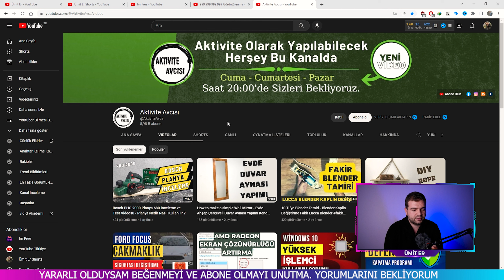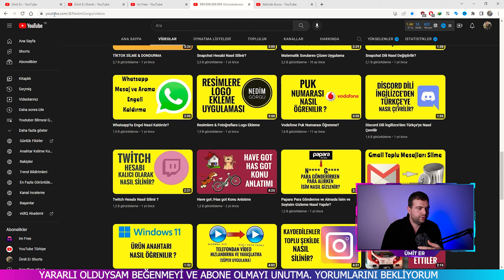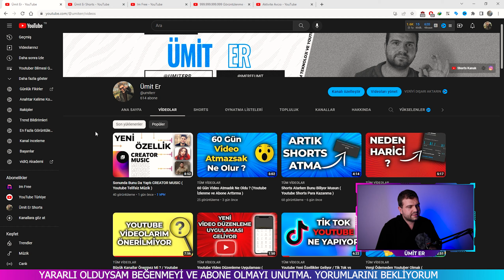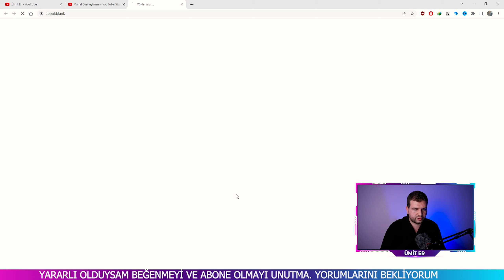Tek Kanal Hastalığına Kapılma ! ( Youtube kanal açma )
Youtube ikinci kanal açma oldukça kolaydır. Ancak hedefimiz para kazanmak olduğu için tüm içerikleri bir kala yüklüyoruz. Bir youtube hesabı ile birden fazla hesap açabilirsin.

Bu sebeple sende yeni başladıysan Tek Kanal Hastalığına Kapılma sana zarar verir.

Ümit ER Kanalıma Hoş geldiniz.